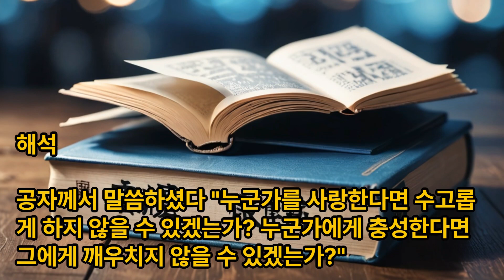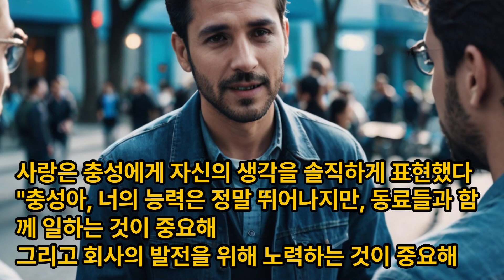논어이야기 헌문편 제7장 충성한다면 상대방을 깨우쳐야 한다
논어이야기TV강의, 논어 헌문편 제7장 사랑한다면 상대방을 수고롭게 하여야 하고, 충성한다면 상대방을 깨우쳐야 한다

子曰：「愛之，能勿勞乎？忠焉，能勿誨乎？」

자왈：" 애지 ，능물로호 ? 충언 ，능물회호 ?“

신출한자

"愛(사랑 애)", "忠(충성 충)", "勿(말 물)", "勞(일할 로)", "誨(가르칠 회)“

해석

공자께서 말씀하셨다. "누군가를 사랑한다면 수고롭게 하지 않을 수 있겠는가? 누군가에게 충성한다면 그에게 깨우치지 않을 수 있겠는가?"

스토리

서울의 한 회사에서 일하는 김사랑은 평소에 동료들을 사랑하고, 회사에 충성하는 것을 중요하게 생각했다. 그는 동료들의 어려움을 돕고, 회사의 발전을 위해 노력했다.

어느 날, 회사에서 큰 프로젝트를 맡게 되었다. 프로젝트는 매우 중요한 것이어서 회사의 모든 직원들이 관심을 가지고 있었다.

사랑은 프로젝트를 성공적으로 수행하기 위해 노력했다. 그는 자신의 능력을 발휘하여 프로젝트를 진행했지만, 동료들의 도움이 필요하다는 것을 깨달았다.

동료 중에는 박충성이라는 직원이 있었다. 충성은 평소에 자신의 일에만 집중하고, 동료들의 어려움을 무시했다. 그는 회사의 발전보다는 자신의 이익을 우선시했다.

사랑은 충성에게 자신의 생각을 솔직하게 표현했다. "충성아, 너의 능력은 정말 뛰어나지만, 동료들과 함께 일하는 것이 중요해. 그리고 회사의 발전을 위해 노력하는 것이 중요해."

충성은 사랑의 말을 듣고, 처음에는 반발했지만 시간이 지나면서 사랑의 진심을 알게 되었고 자신의 태도를 반성했다.

사랑은 프로젝트를 성공적으로 마무리하기 위해 충성에게 많은 일을 맡겼다. 충성은 사랑의 믿음에 보답하기 위해 최선을 다해 일했고 그 결과 프로젝트는 성공적으로 마무리 되었다.

회사의 모든 직원들이 사랑과 충성을 칭찬했다. 사랑은 동료들을 사랑하고, 회사에 충성하는 것이 결국에는 자신에게도 이익이 된다는 것을 깨달았다.

충성은 사랑의 가르침을 통해 동료들과 함께 일하는 것이 중요하다는 것을 깨달았다. 그는 회사의 발전을 위해 노력하는 것이 자신의 성장에도 도움이 된다는 것을 알았다.